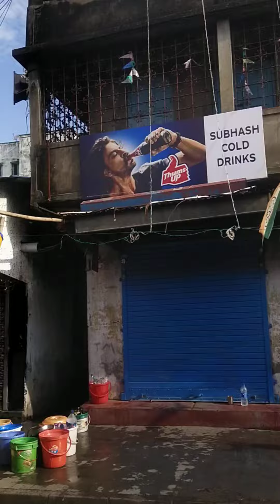Beliaghata Munshi Bazar l Durga puja pandal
Beliaghata me Munshi Bazar ka Durga puja pandal hai , please visit 🙏